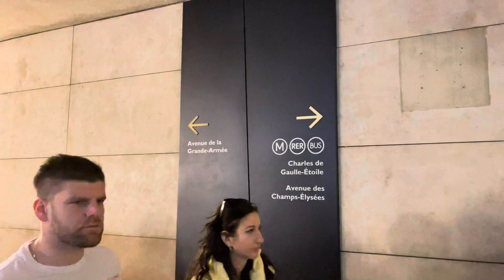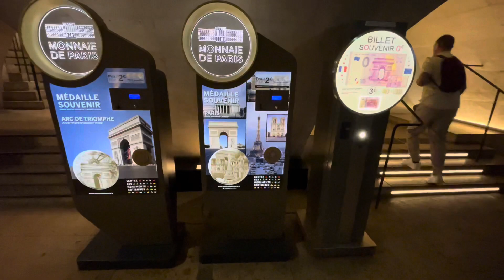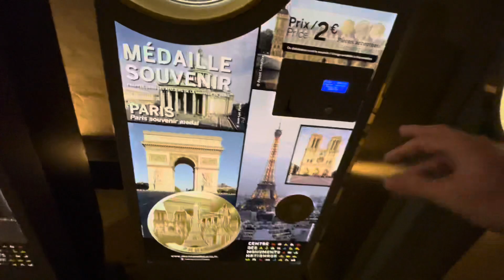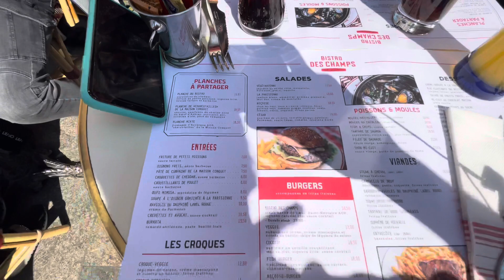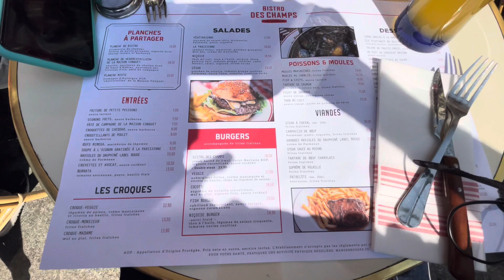Vlog em Paris - Parte 1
Ficamos 2 dias e meio em Paris e gravamos esse Vlog pra vocês.
Nessa primeira parte mostramos um pouco da Torre Eiffel, do Arco do Triunfo e da Champs Élysées.